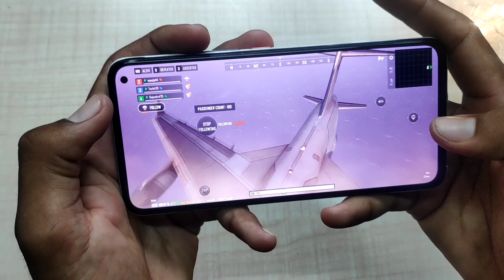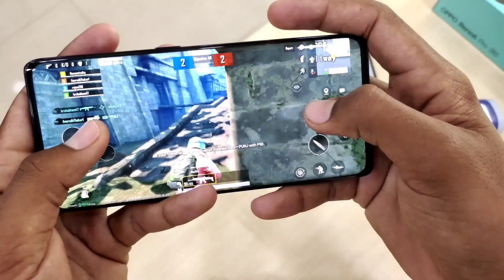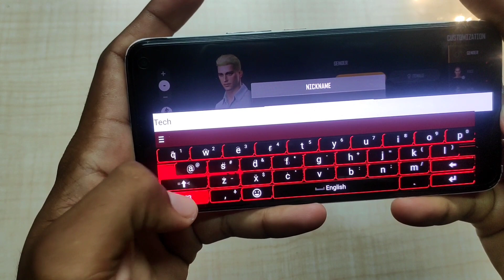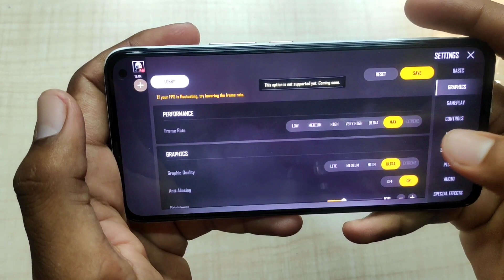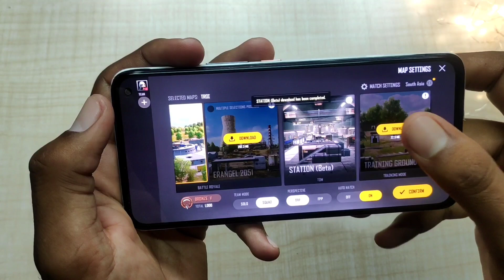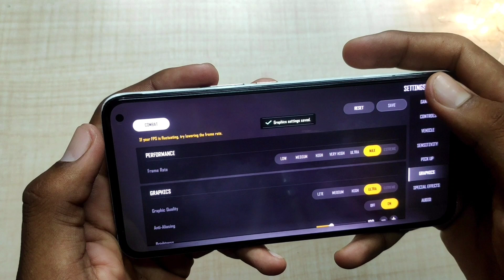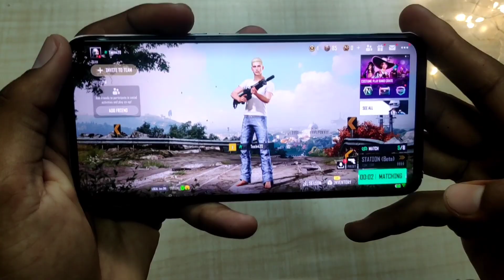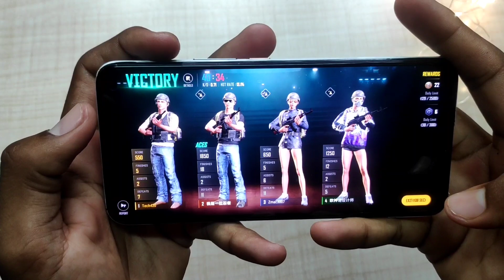PUBG - NEW STATE ULTRA GRAPHICS - FIRST GAMEPLAY IN TAMIL